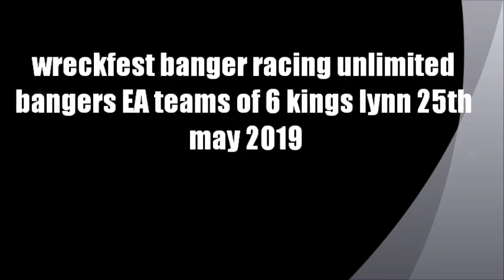wreckfest banger racing unlimited bangers arlington and kings lynn 25th may 2019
wreckfest banger racing
video from 6 weeks ago
arlington all frogeyes smashing up team black
kings lynn teams of 6 smashng up team extreme ( TPT 152 mag 118 anslow and ther bumboys of theses )